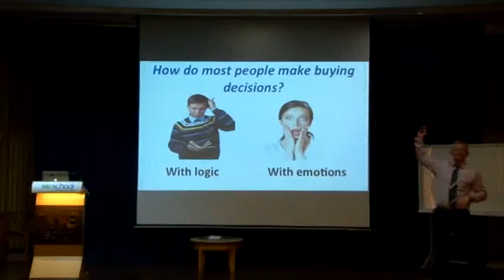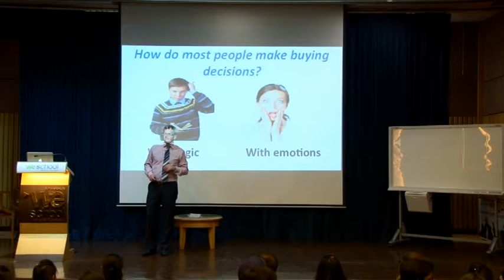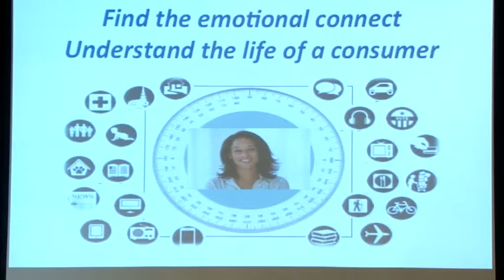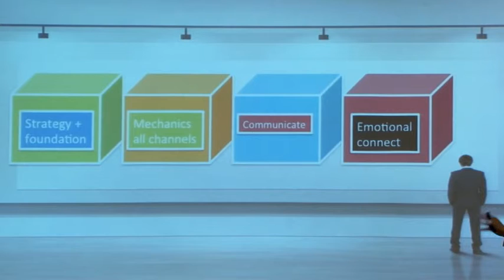Guest lecture at MBA school in India - Michael Leander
Guest lecture by Michael Leander delivered to MBA School in Mumbai, India.

How do most people make buying decisions? To some the answer is trivial, but so many folks have a hard time believing that the right answer is in fact the correct answer. Not so for this group of MBA students, they got it right!